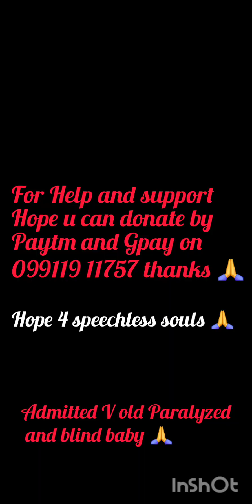Life On Street 😔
Admitted v old ,paralyzed, blind baby plz listen full video for treat ur street baby on street specially old baby.🙏